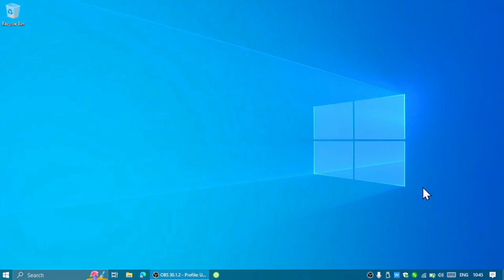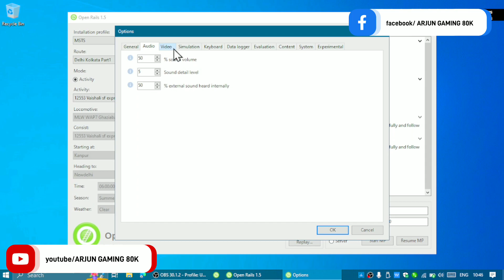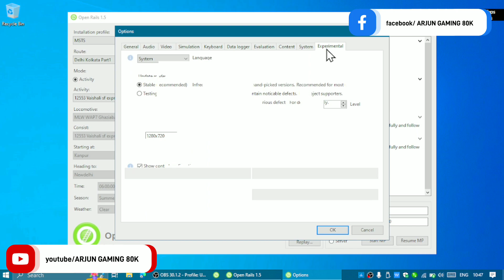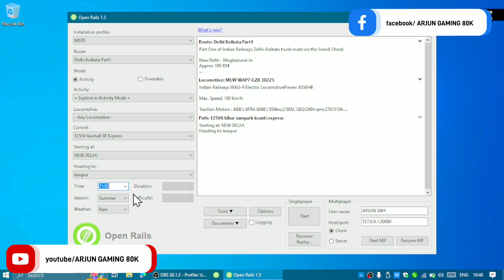open rails settings for low end pc | best open rails settings | open rails best graphics | openrails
WELCOME BACK TO OUR NEW AWESOME GAMEPLAY WITH COMMENTRY

64-bit operating system, x64-based processor

THIS IS FOR FREE FIRE PLAYERS

1ST
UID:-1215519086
Name:- QA ARJUN
2ND
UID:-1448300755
NAME:-MR ARJUN SAH
Guild name:-YT-AG 80K
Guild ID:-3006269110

MY EQUIPMENTS USED

DELL LAPTOP

PHONE 1 REDMI Y2

PHONE 2 REDMI 4

SOME USEFUL LINKS AND WATCH OTHER GAMING VIDEOS

open rails best settings for laptop
Best Settings For Open Rails MSTS
 Reduce Lag and Increase FPS On all Indian Routes in Msts

ARJUN KUMAR SAH , FROM SIWAN ,BIHAR